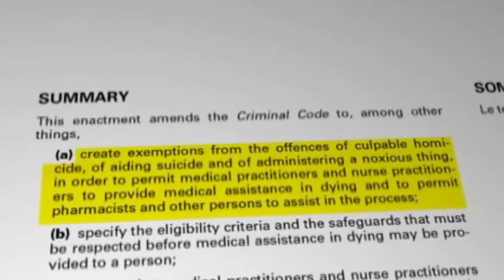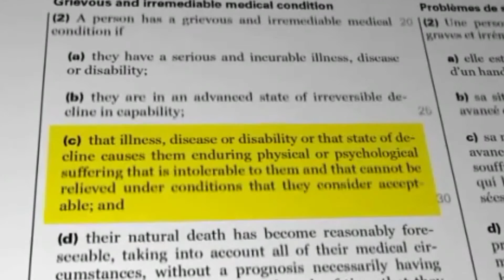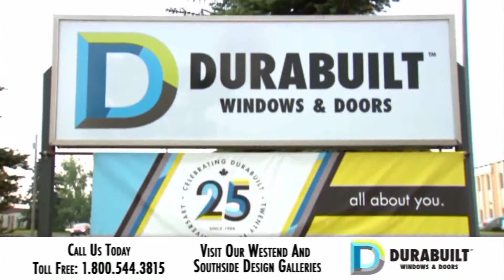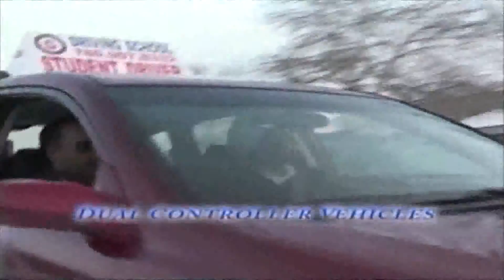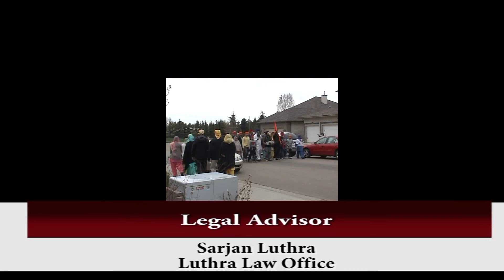Watan TV Ep 342 5th June, 2016 Part 2